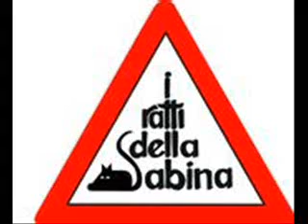I Ratti della Sabina - Lo scemo del villaggio live -